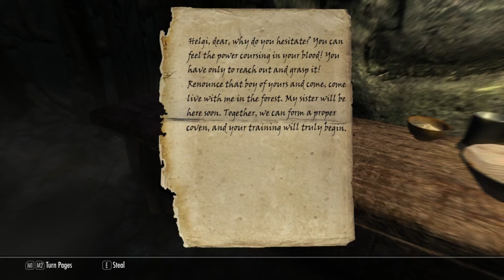[COGZ] Going Back To: Skyrim, Episode 6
Season One: Warming Up!
How much more, can a knee handle?